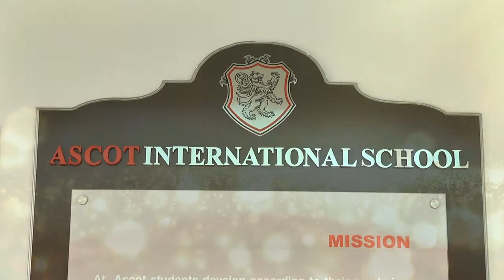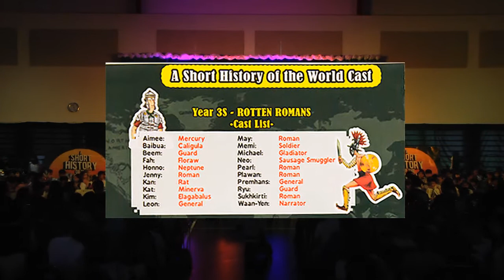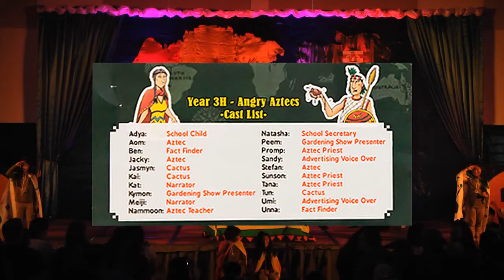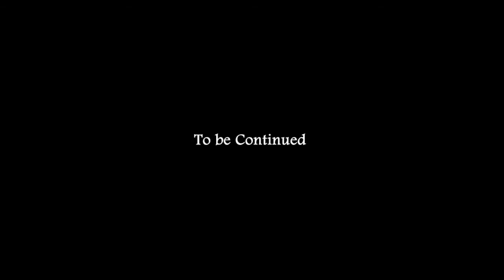Ascot International School : Key Stage 2 Production : A Short History of the World Part 1